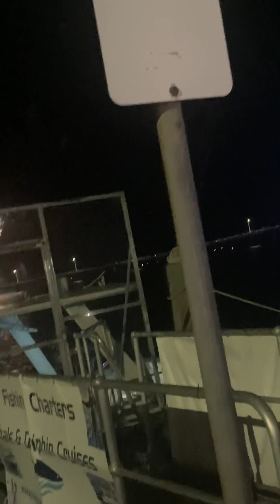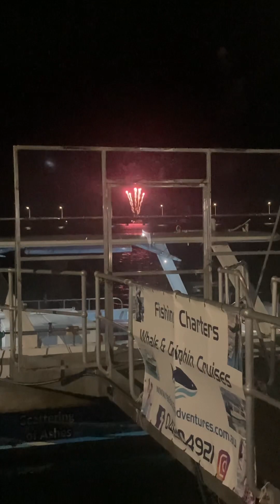NYE FIREWORKS 9PM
10 likes for toe reveal